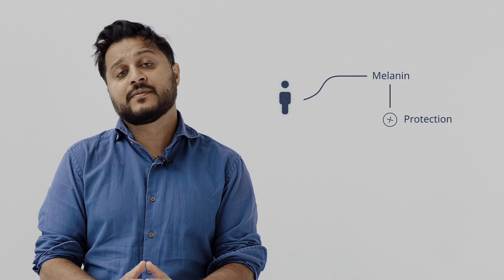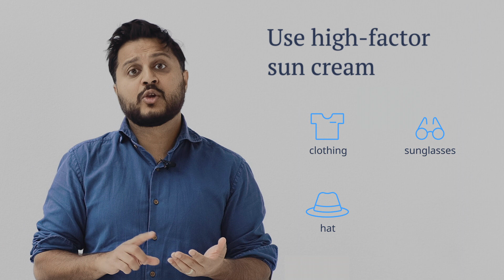What are the benefits and risks of sun exposure? – Ada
Let's take a look at 4 tips to enjoy the sun safely and stock up on vitamin D. Because getting outdoors and active in the sun is excellent for your physical and mental health.

Our Dr. Shubs mentions the 4 common problems of vitamin D deficiency and what to do if you aren't getting enough sun.

Keep watching our Take care of yourself series, featuring in-house doctors and experts providing health guidance and tips that may help you stay healthy. Ada is a global health company created by doctors to improve human health by transforming knowledge into better outcomes.